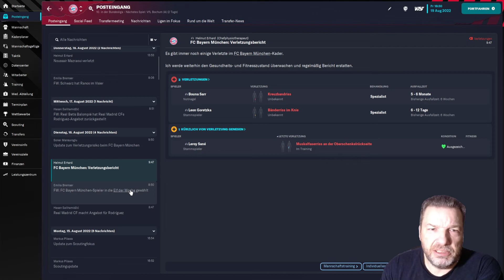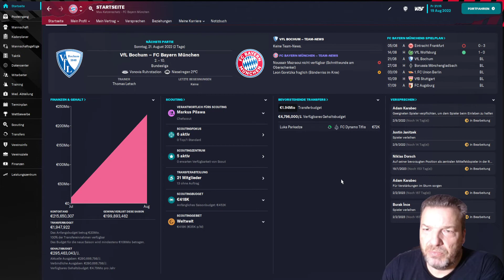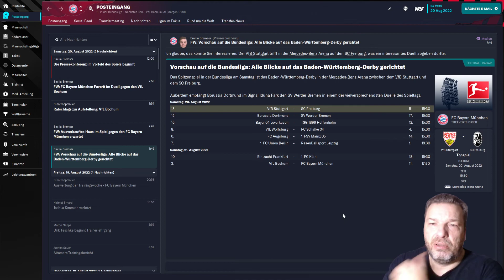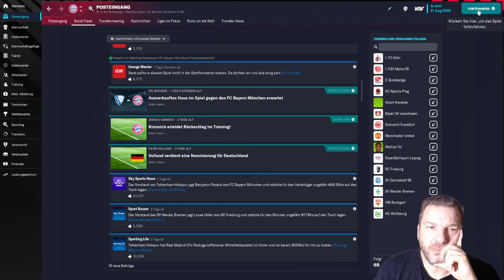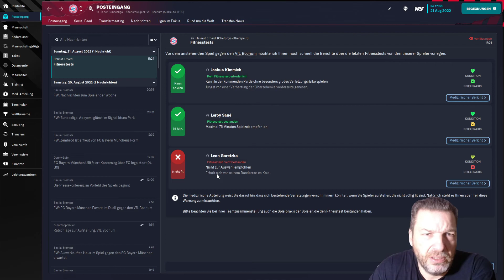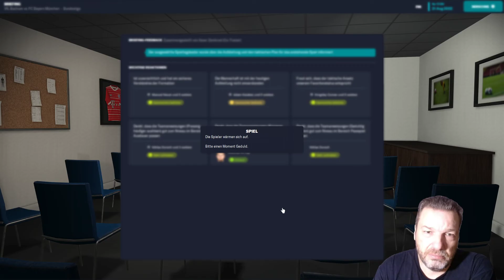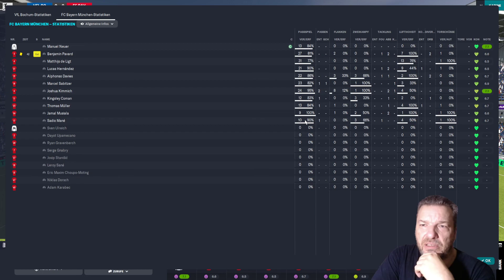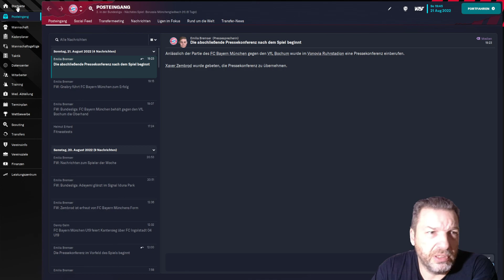FC BAYERN | Part 10 | Football Manager 23 Lets Play | FM23 ⚽️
⚽️Weiter gehts⚽️